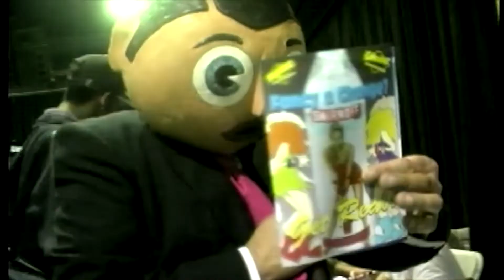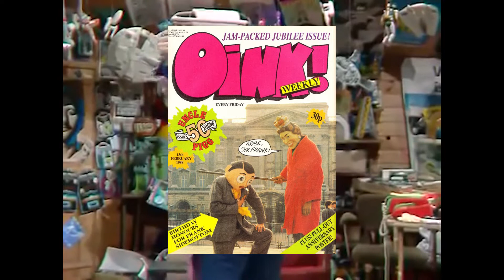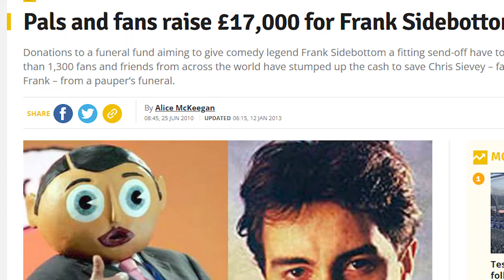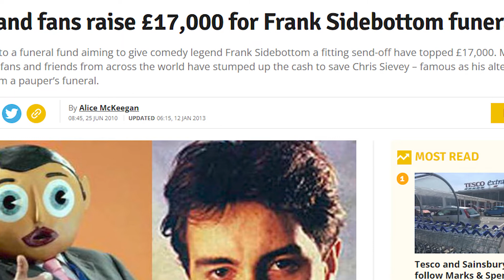SIDEBOTTOM: THE STORY OF CHRIS SIEVEY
Different content, but something I hope you'll appreciate.